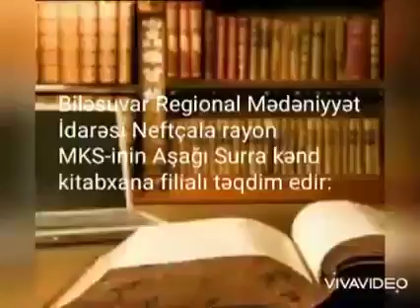Neftcala rayon MKS-inin Aşağı Surra kənd kitabxana filialı təqdim edir...Əminə Yusifqızı-85...